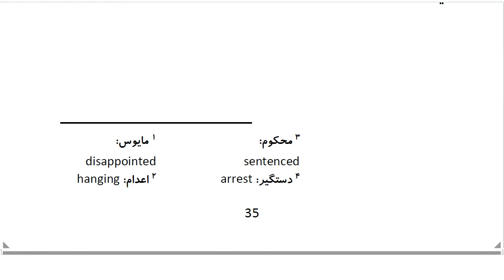Top 100 Persian Proverbs: Proverb 21: سُتون بِه سُتون فَرج اَست